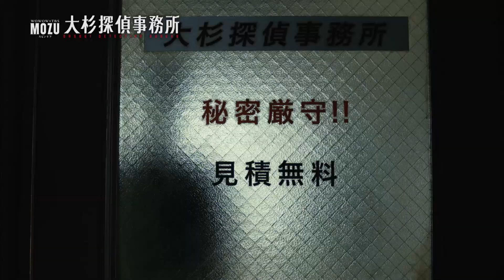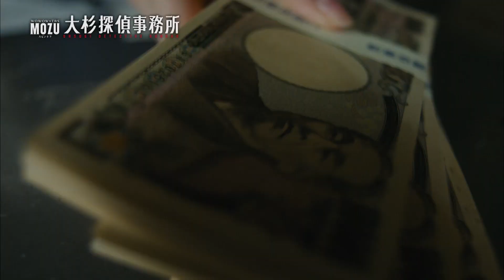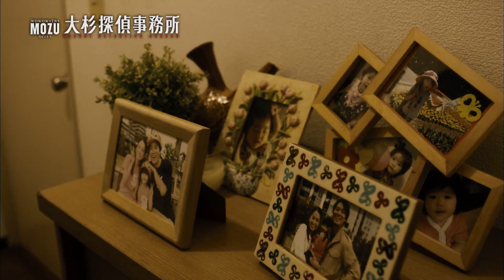【MOZU】「大杉探偵事務所」ミニガイド ／ スピンオフドラマを徹底解剖！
「劇場版 MOZU」2015年11月7日公開！

スピンオフドラマ「大杉探偵事務所」がTBS/WOWOW各局で11月放送！

（差替ver.）